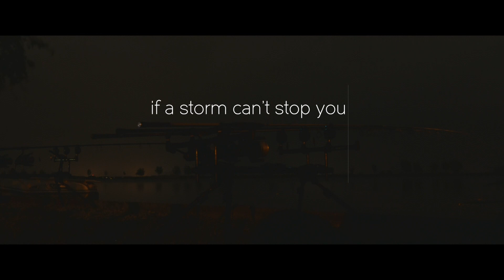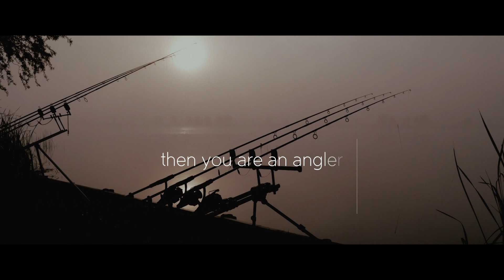Fishing and Hunting 2017